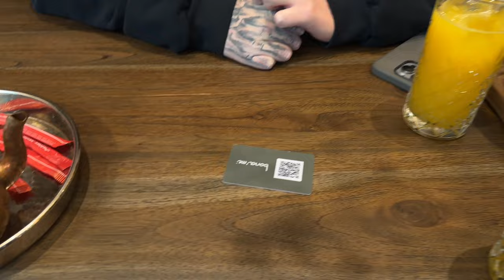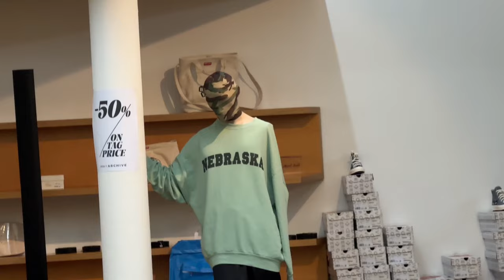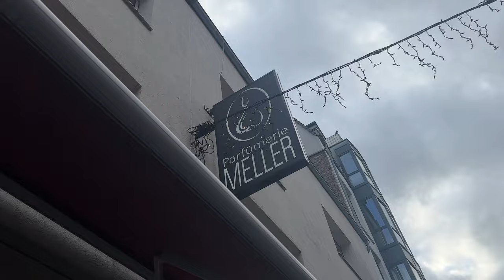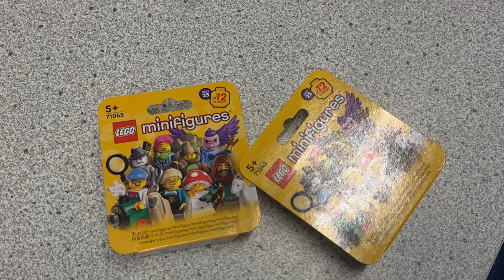KÖLN SHOPPING VLOG (Crazy Pickups und krasse Stores)